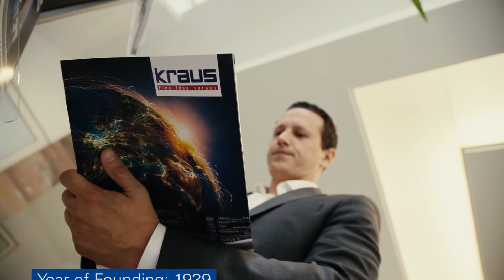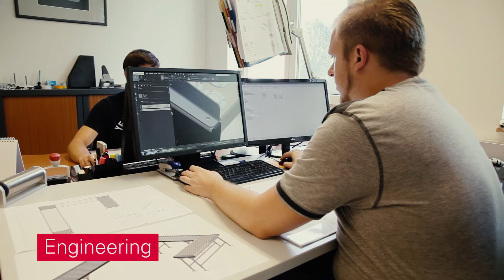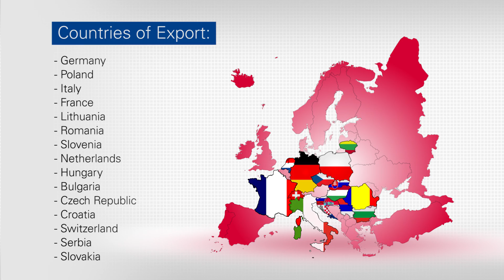KRAUS Austria 2016 (lang) - Tragrolle - Hubtische - Fördertechnik - Motorrolle - Räder Rollen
KRAUS Betriebsausstattung und Fördertechnik GmbH
Sattnitzgasse 69, 9020 Klagenfurt am Wörthersee

Gründungsjahr 1939
50 Angestellte

Produkte:

Tragrollen
Konustragrollen
Schwerkraftrollen

Hubtische
Scherenhubtisch
Flachformhubtisch
Verladehubtisch

Fördertechnik Komponenten
Rollenbahn
Palettenrollenbahn
Kugelrollentisch

Räder und Rollen
Lenkrollen
LaufrollenBockrollen
Laufrad

Transportgeräte
Hubwagen
Transportrodel
Plattformwagen
Etwagenwagen

Motorrollen

Sonderleistungen Tragrolle:

polieren und verzinken
verchromen
phosphatieren
PU-Beschichten
pulverbeschichten
induktivhärten Kettenrad
gerändelte Oberfläche
Rohre bombieren
Sonderkettenräder
Sonderbordscheiben

Exportländer:
Deutschland
Polen
Litauen
Rumänien
Slowenien
Niederlande
Ungarn
Bulgarien
Tschechien
Kroatien
Schweiz
Serbien
Slowakei